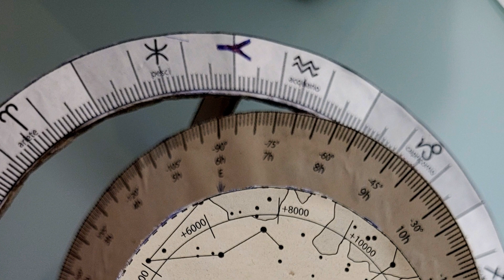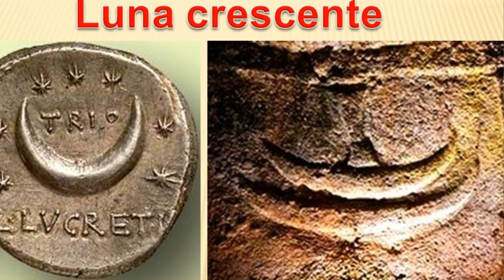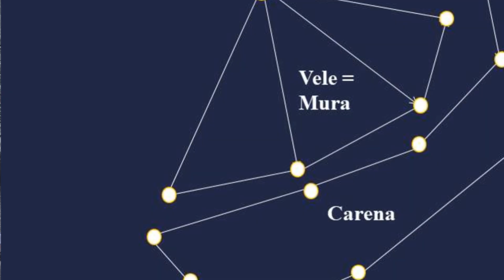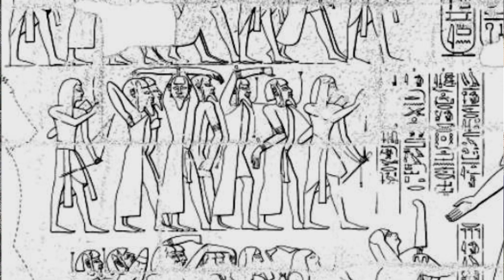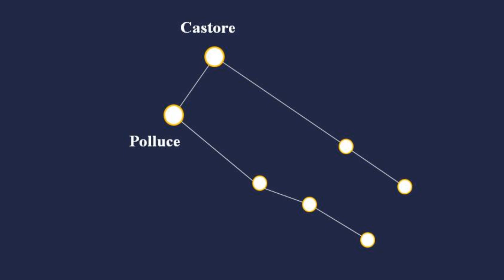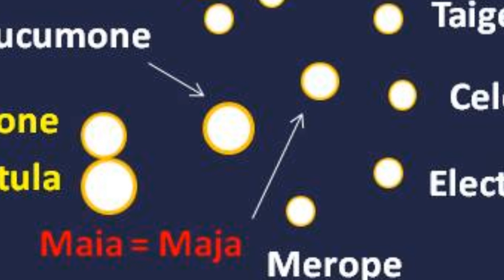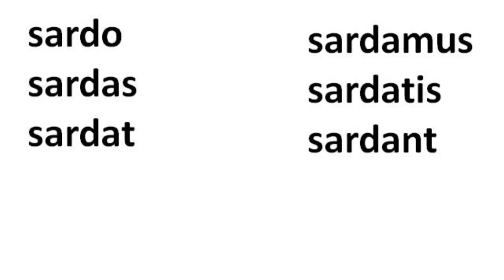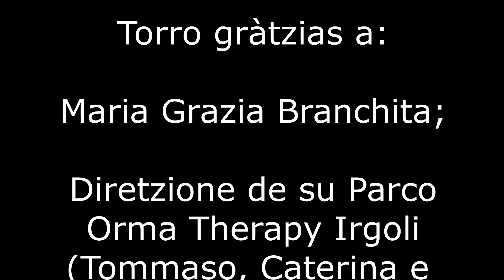Roma colònia de sa Sardigna Rome colony of Sardinia Roma colonia della Sardegna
I simboli della Roma repubblicana presenti nella antica Civiltà sarda.